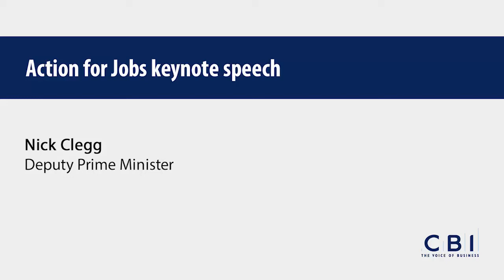CBI Action for Jobs Summit: Nick Clegg MP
Watch the deputy prime minister's speech to the CBI event.

Watch Nick Clegg announce boost for young workers in unemployment hotspots